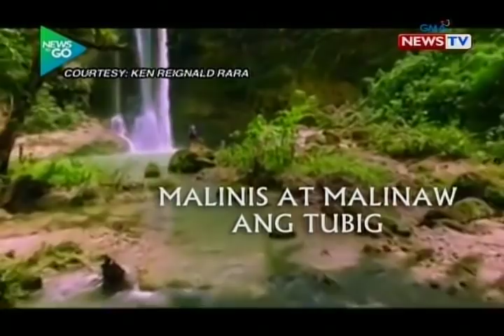NTG: Pabaong balita: Biyaheng Bohol